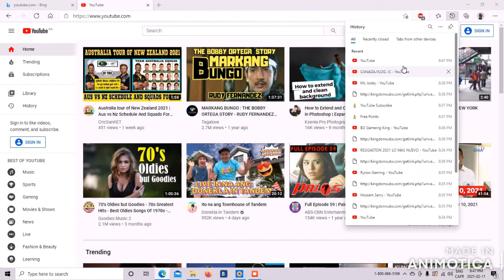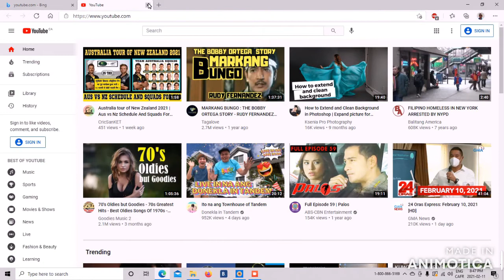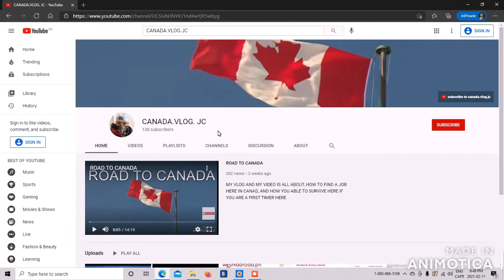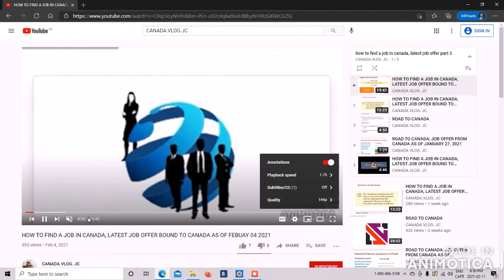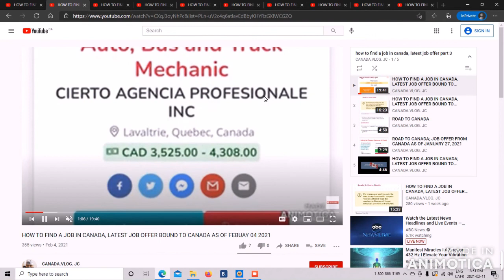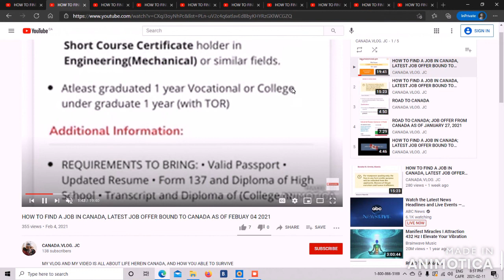HOW TO GET MORE VIEWS ON YOUTUBE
HI GUYS, I MADE A TUTORIAL ON HOW YOU CAN ABLE TO GET MORE VIEWS ON YOUTUBE.